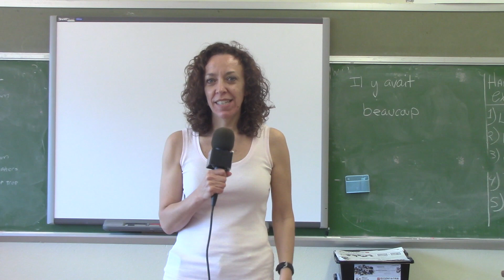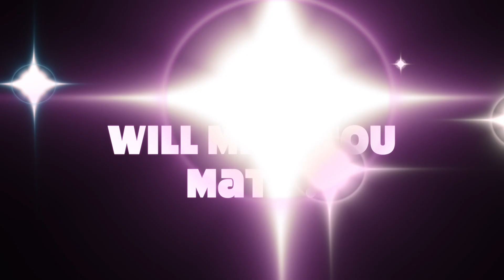Goodbye Matt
Focus Morning Announcements (FMA)

All videos researched, written, produced, edited by Focus School.